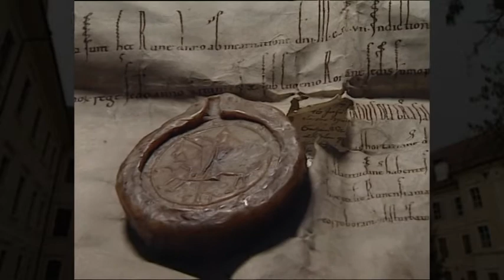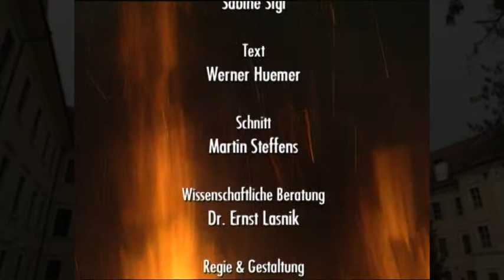SAGENHAFTE STEIERMARK - Hexen, Henker Scheiterhaufen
Eine weitere Folge der Steiermark 1 Serie "Sagenhafte Steiermark" erzählt von der dunken Zeit der Hexenverbrennungen